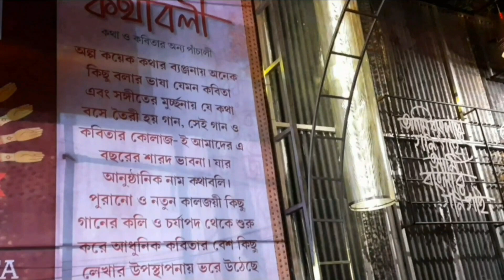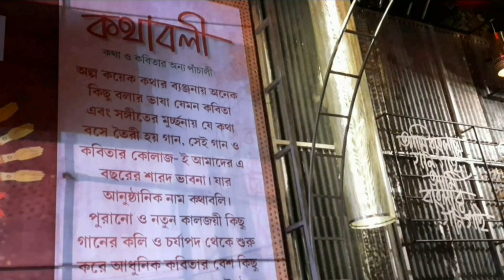KOLKATA DURGA PUJA 2023 BALLYGUNGE CULTURAL ASSOCIATION